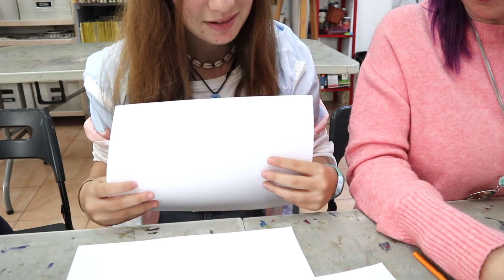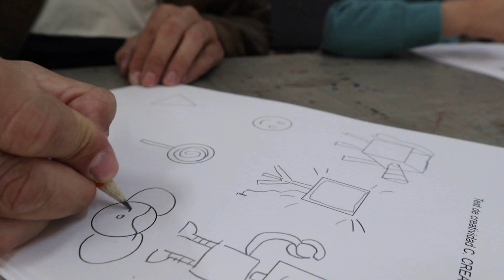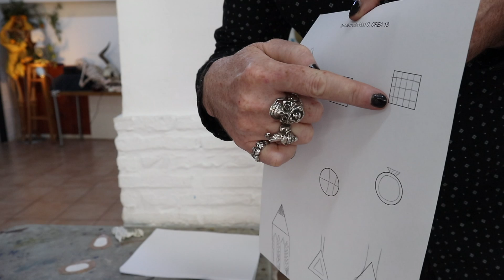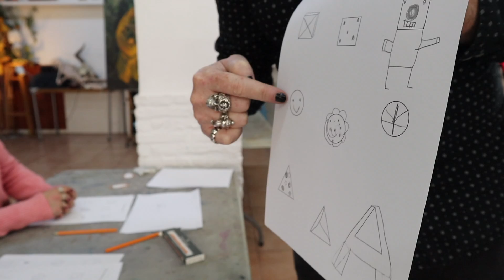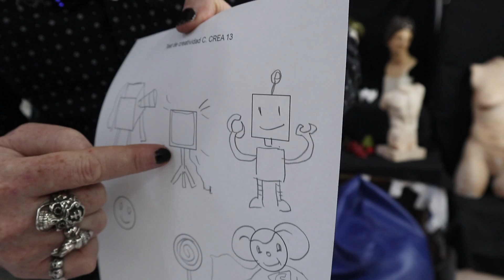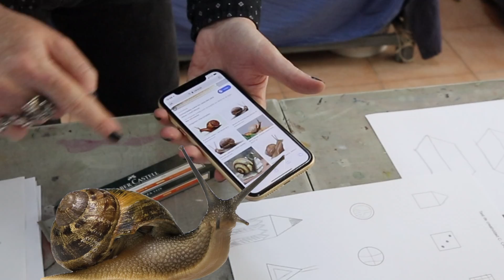RETO A @LosFamilukis EN MI ACADEMIA CREA 13. DIBUJO Y CREATIVIDAD 1/2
En este vídeo podrás ver 3 de los 6 retos que les puse a los Familukis cuando me visitaron en CREA 13, mi Academia de Dibujo y Pintura en Sevilla.